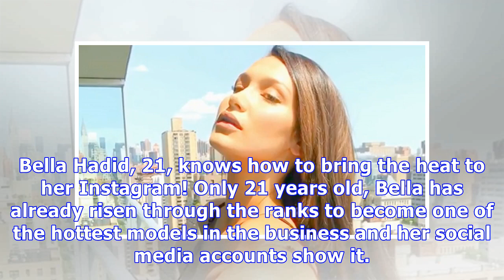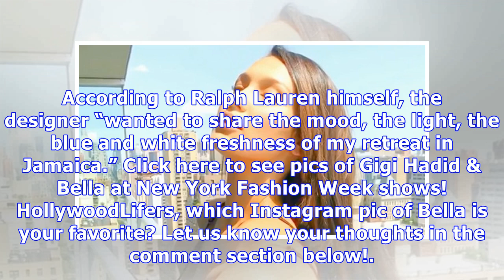Bella Hadid Is Our Instagram Queen Of The Week — See Her Sizzling Hot Looks